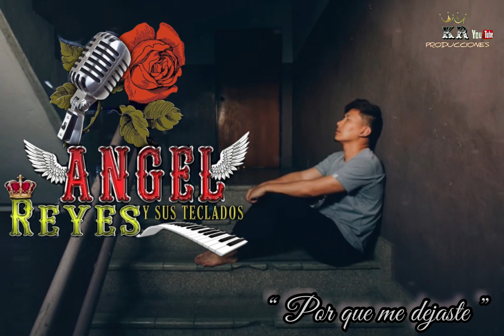Ángel Reyes y sus teclados ( Estreno exclusivo 2022 ) “ Por que me dejaste ” Vol.3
“ Qué tal seguidores acá les dejamos una música mixteca romántica espero que les guste saludos a todos ”